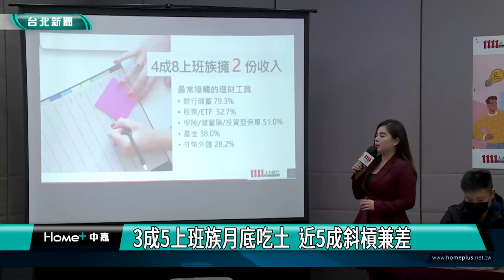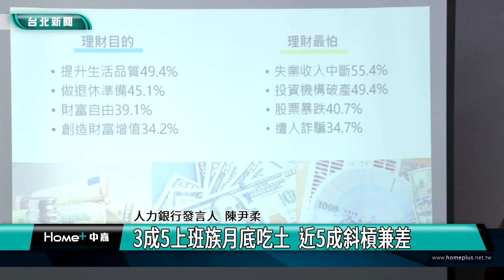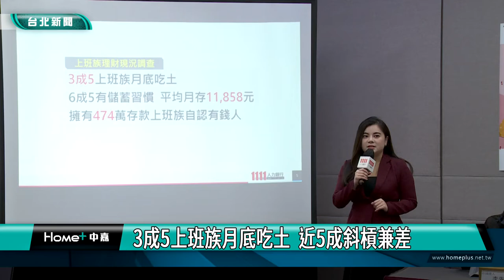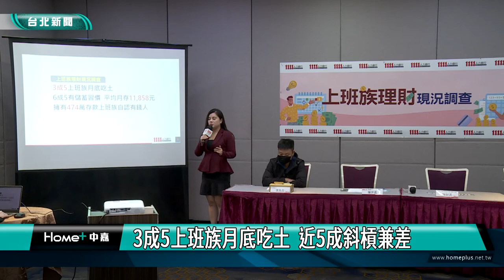上班族 吃土|3成5上班族月底吃土 近5成斜槓兼差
股市從年初萬八高點一路下滑，加上物價指數持續上漲，讓不少上班族苦惱資產縮水，根據人力銀行調查發現，有高達4成8上班族，擁有正職外的第二份收入，另外也發現，有高達3成5的上班族月底吃土，完全沒有多餘的錢可以儲蓄。